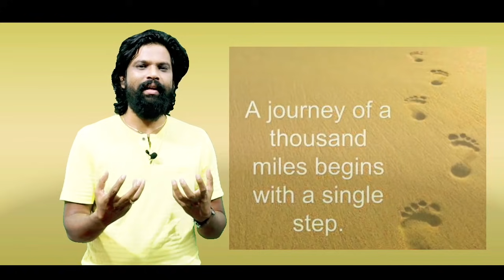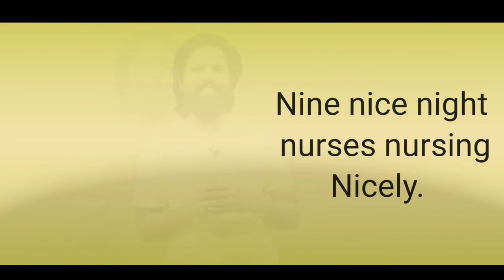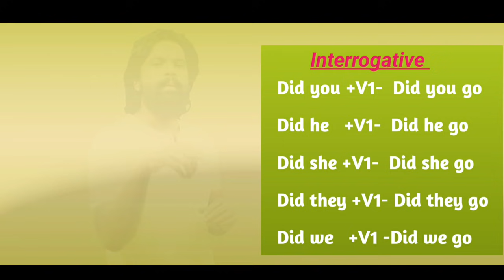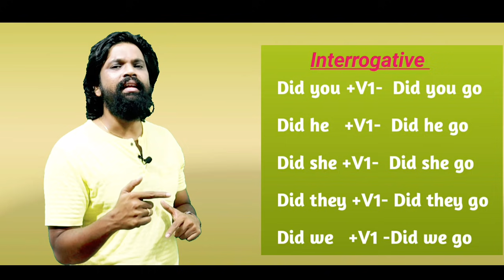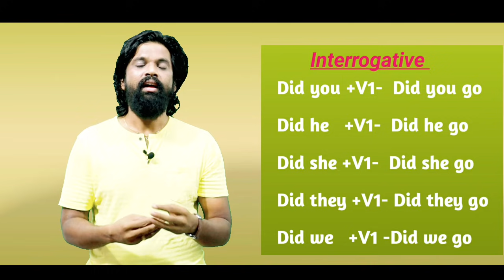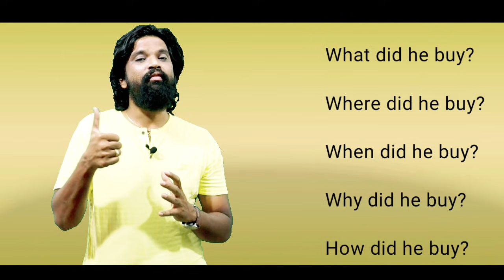"Simple Past Part-2." (గతం) PRAGNA SPOKEN ENGLISH COURSE DAY -5 RAJAHMUNDRY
PRAGNA SPOKEN ENGLISH COURSE  DAY -5